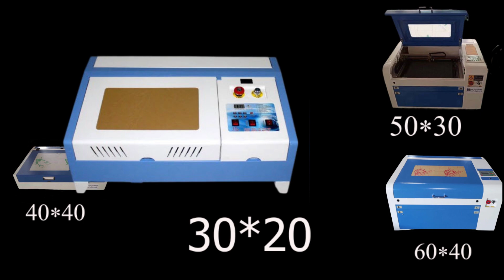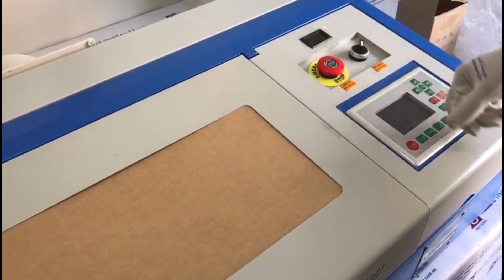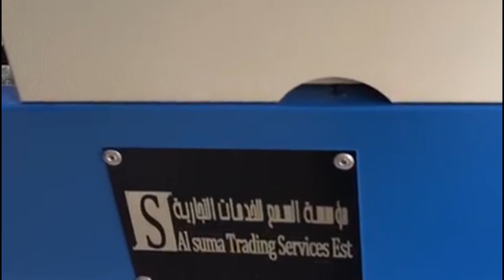استعراض وشرح مكينة النحت والقص بالليزر مساحة العمل 20 سم * 30 سم